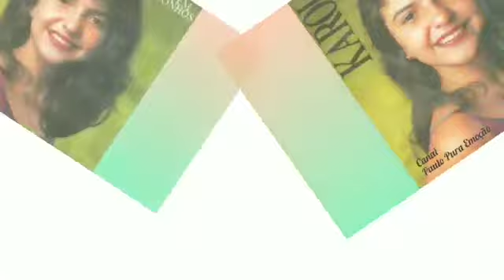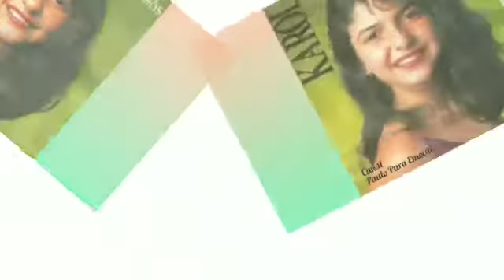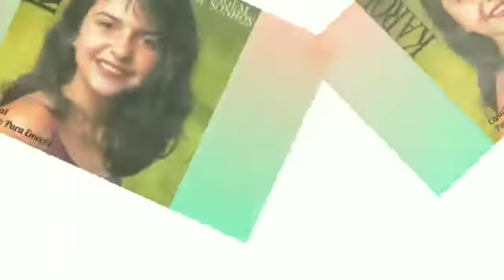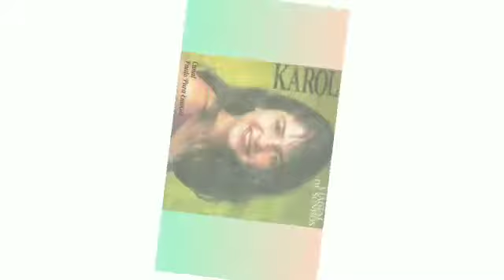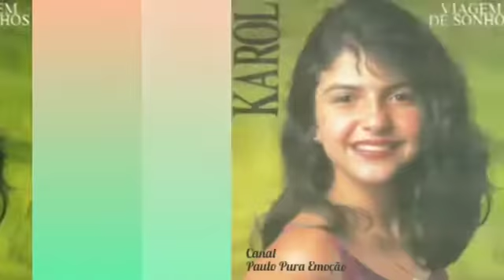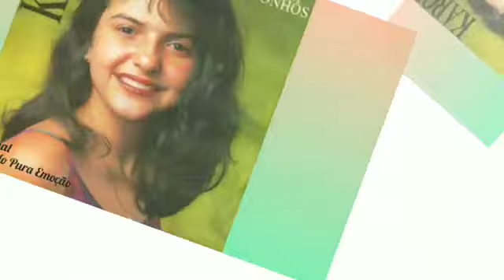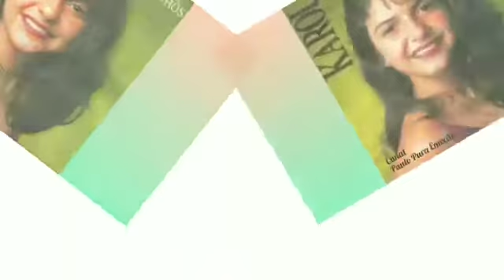Karol. viagem de sonhos